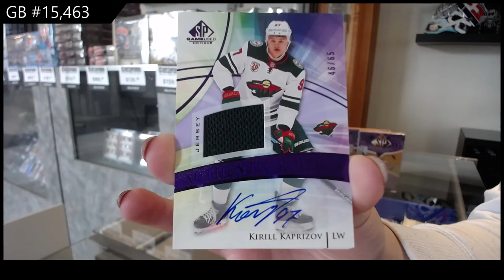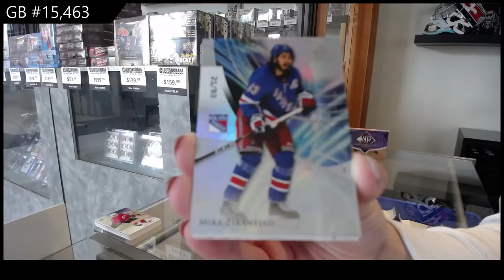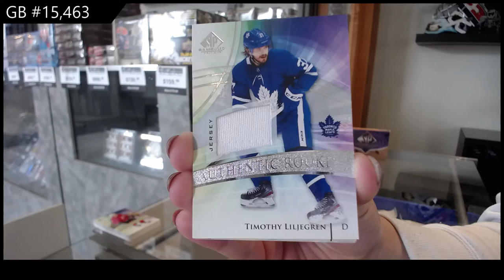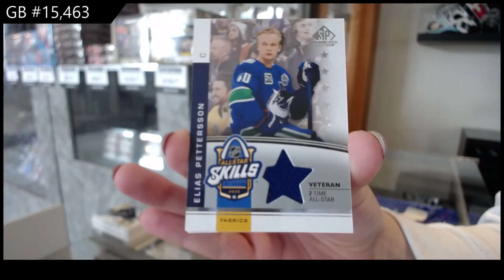20-21 Upper Deck SP Game Used Hockey 3 Box Break - C&C GB #15,463